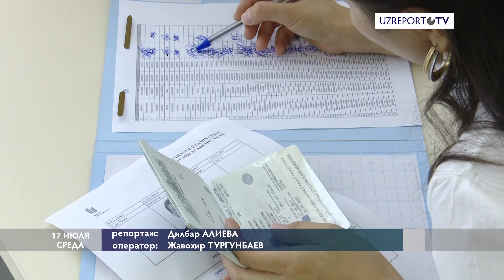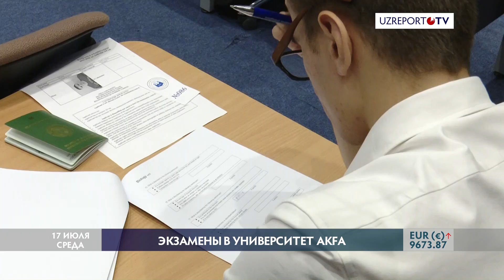Экзамены в университет Akfa